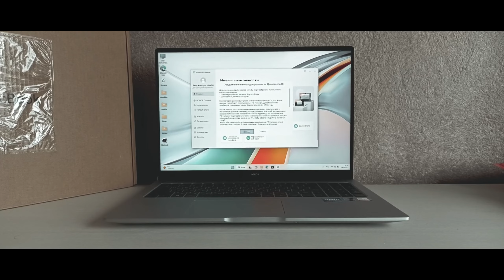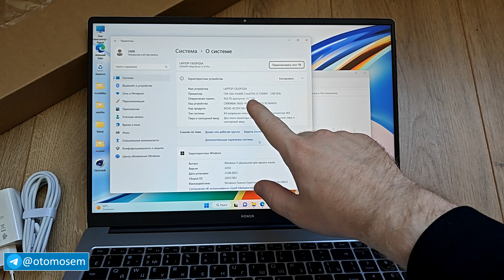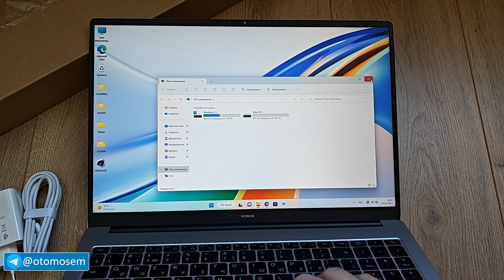МОЩНЫЙ НОУТБУК Honor MagicBook X 16 Pro - это ракета 🚀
Какой ноутбук для игр, учёбы и работы купить в 2023 году? Среди топ лучших ноутбуков, я нашел линейку ноутбуков Honor MagicBook  которые подойдут вам для совершенно разных задач: начиная от работы и учёбы и заканчивая играми! Цены и характеристики этих ноутбуков точно вас удивят! Действительно, эти модели можно назвать лучшими! Не смотря на компактность этих ноутбуков, они впечатляют своей производительностью и материалами корпуса! Смотрите это видео от начала до конца, чтобы узнать о лучших ноутбуках для игр, работы и учёбы в 2023 году!